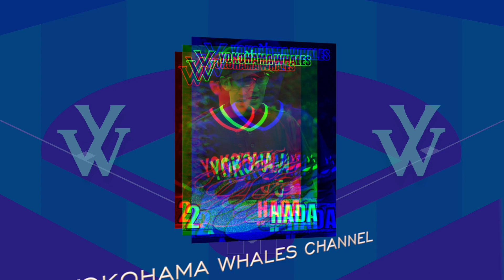20220604 vs 福田ピスターチオ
上瀬谷球場B面

■見どころ■
00:00 オープニング
01:31 今日の選手
45:35 NABEホームラン
57:05 セカンド本職まるおファインプレー
1:11:10 OYAMAファインプレー
1:27:20 サード本職まるおファインプレー
1:37:48 今日の写真